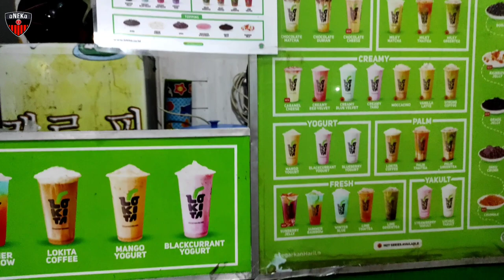Bakso Viral di Purwakarta,Porsi Kuli Harga Terjangkau,ide Usaha kekinian Bakso Bu Gendut Purwakarta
MIE AYAM BAKSO BUGENDUT
Owner : Henny Puji Astuti ( 36 tahun)
Lokasi : Gang Sakola Plered - Purwakarta
No HP : 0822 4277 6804
Maps : Bakso Bu gendut
• Simak Kesederhanaan dan Ramah Tamah Owner Mie Ayam Bakso Bugendut Plered Purwakarta. Bakso dg Isian Daging Giling yg kagak Pelit cukup dg 10k saja sudah bisa merasakan sensasi makan bakso yang luar Biasa.
• Memiliki 6 Cabang bukan hal yang mudah, yuk cari tau dlm video kita kali ini bagaimana perjuangan Ownernya, bagi yang baru menemukan video part 2 ini, tonton juga keseruan dan kisah unik dari Owner pada part I,
• Menarik sekali ada Karyawan yang betah kerja sampe 26 tahun..
Selamat menonton semoga menginspirasi dan terhibur, mohon maaf jika banyak kekurangan dlm penyajian video kali ini.
•  Mohon dibantu untuk sama - sama membangun Channel ini agar jauh lebih baik dan Berkembang dengan cara Subscribe,Like dan Sher , karena aNEKa Channel Official tidak akan ada artinya jika tanpa dukungan Anda Semuanya, trimakasih selamat menonton semoga Bermanfaat dan terhibur.  😊🙏❤
• Bagi Tempat Usahanya yang ingin diliput ( GRATIS ).Bisa menghubungi Nomor Whtsapp : 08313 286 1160

• Video Lainnya bisa di cek ⬇️
Youtube aNEKa Channel Official :